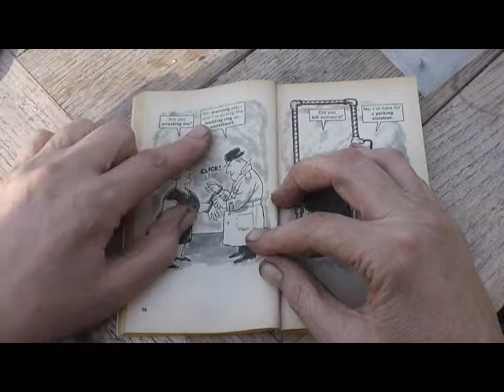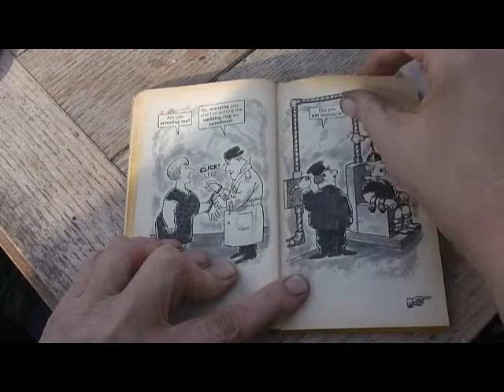Stupid questions; "Is that a gun?"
Uploaded using Premier Elements 11